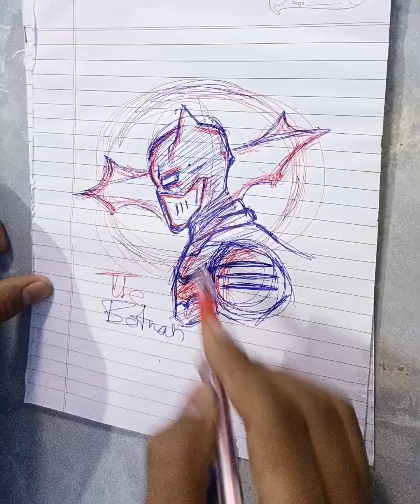Can i Draw Batman with Bat signal 🖤